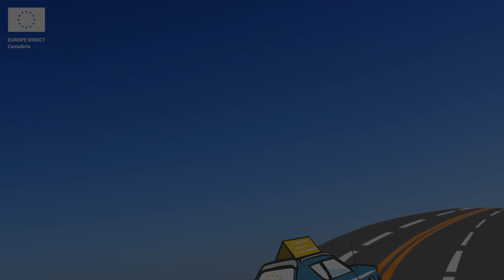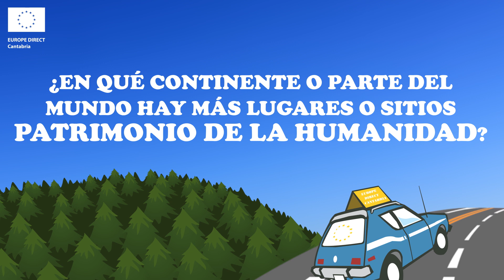5 Cosas que NO sabías sobre la Unión Europea I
Comienza la campaña de verano DESCUBRE EUROPA con el concurso "5 cosas que no sabías de la Unión Europea"

¿Cuánto sabes de la Unión Europea?